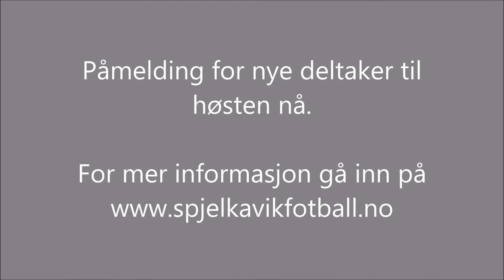Telenor Xtra FFO Spjelkavik